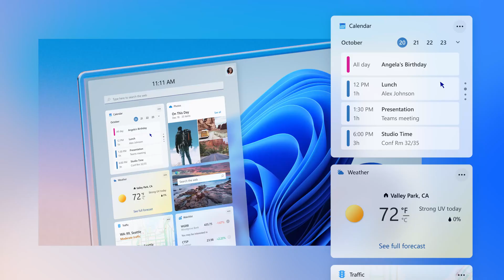Windows 11 What s a widget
Personalize your content feed with widgets, so you can quickly see all the things you like to keep tabs on. From sports and weather to your schedule and to-do’s. Now you can see it all in one place with just a quick left swipe of your screen.